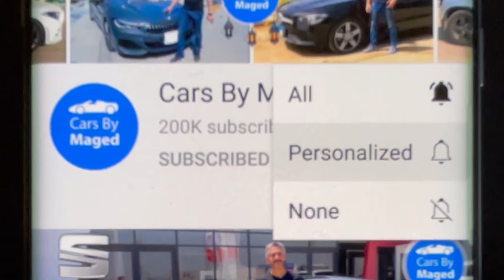لسه بحبها جدا | شوف الاداء و اخرها كام | Honda Civic هوندا سيفيك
لسه بحبها جدا | شوف الاداء و خرها كام | Honda Civic هوندا سيفيك

انستجرام : @cars_by_maged
فيسبوك: @CarsByMaged